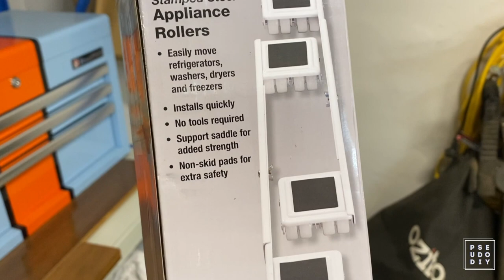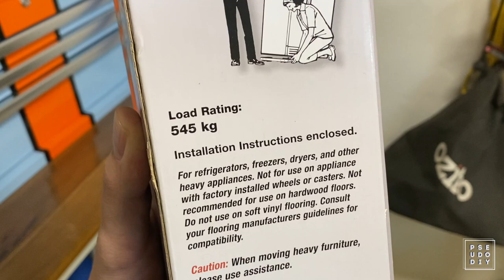Adding wheels to a metal Stratco storage cabinet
I recently bought a metal storage cabinet from Stratco for my garage, and I quickly realised I wanted to be able to move it around for cleaning.  This quick How-To video shows how I added wheels to the cabinet to solve that problem.